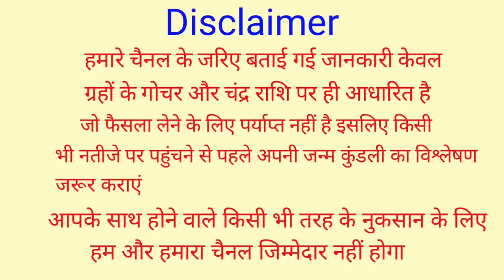18 फरवरी महाशिवरात्रि शिवलिंग पर भूलकर भी ना चढ़ाएं ये 1 चीज महादेव हो जाते हैं क्रोधित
18 फरवरी महाशिवरात्रि शिवलिंग पर भूलकर भी ना चढ़ाएं ये 1 चीज महादेव हो जाते हैं क्रोधित